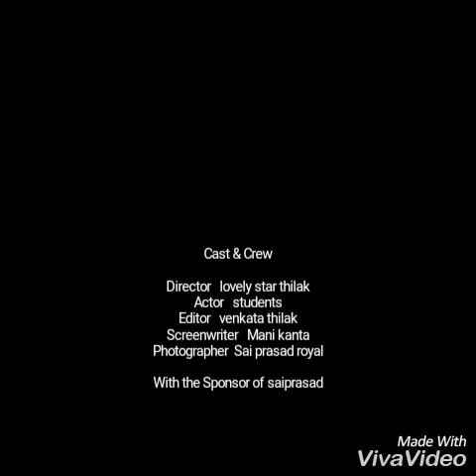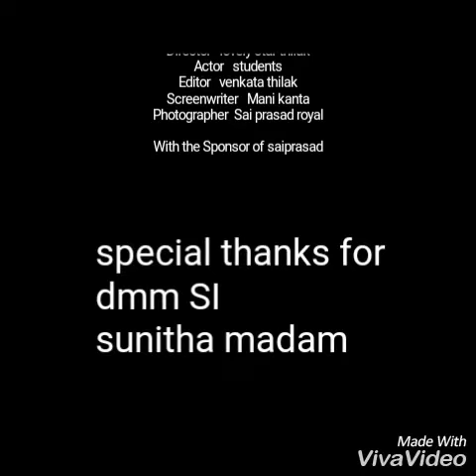sri sai degree college dmm ...real hero's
dharmavaram real star.
amara verula dinoschavam in blood camp